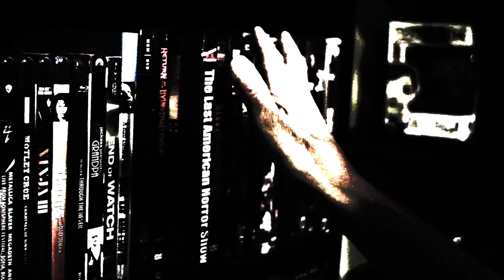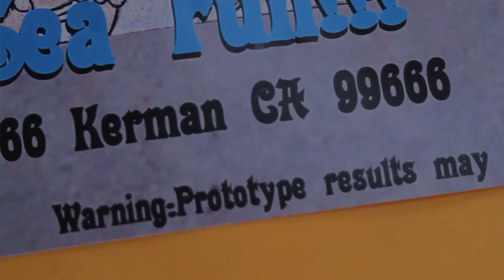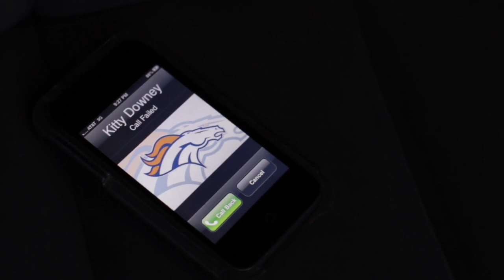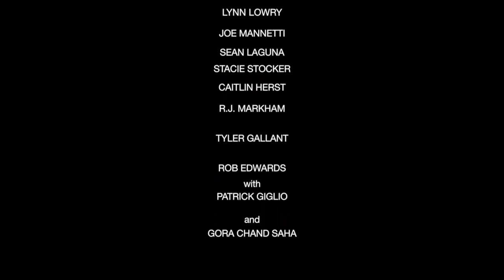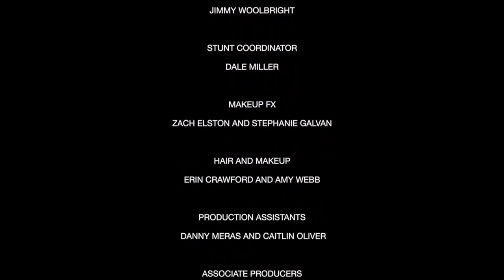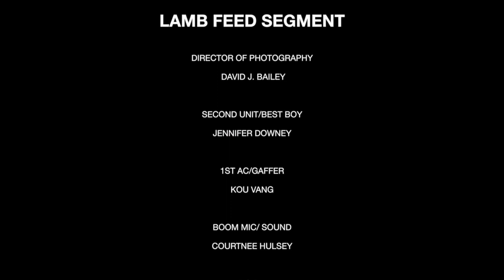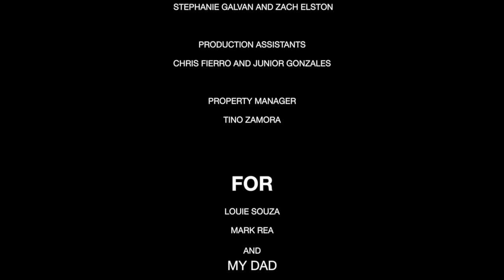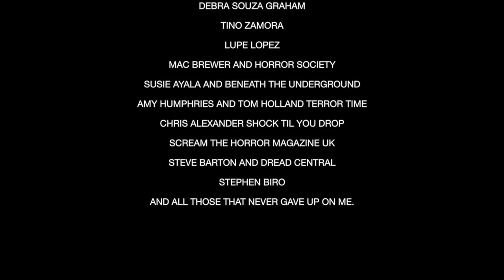Last American Horror Show 2018 | Hollywood 2018 Horror Full Movie | New U.S. Movie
A trifecta of 80s throwback terror with mauling monsters, home invasions gone haywire and stomach-turning human sacrifice.